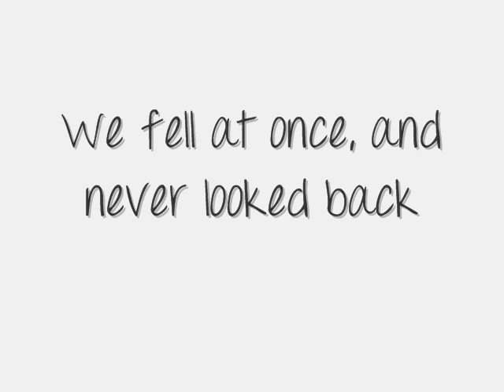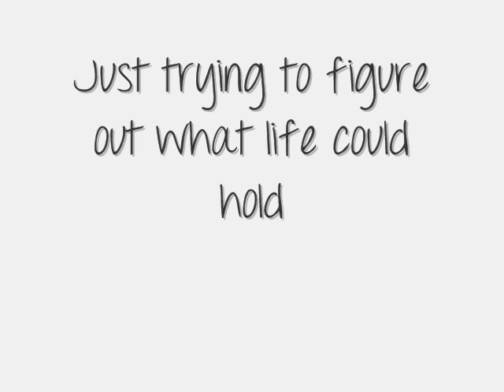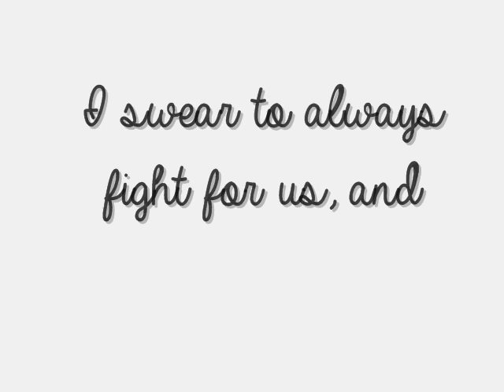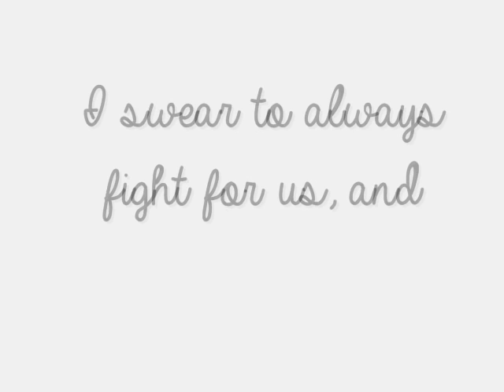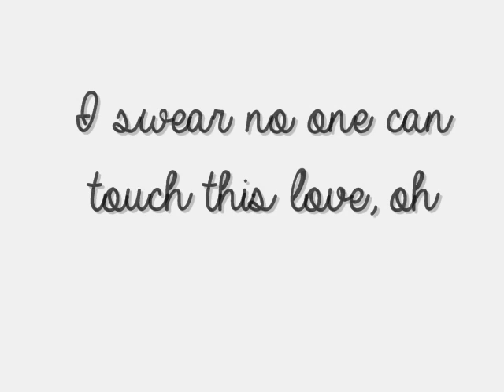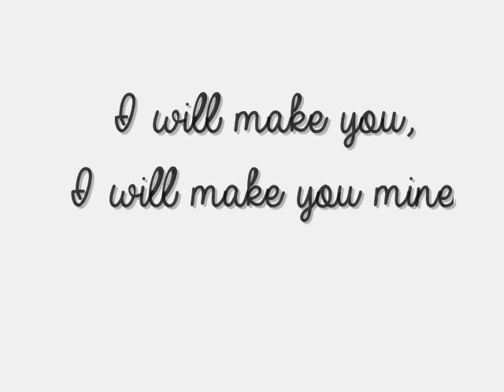My Love Will Never Fail You - Marie Hines (LYRICS)